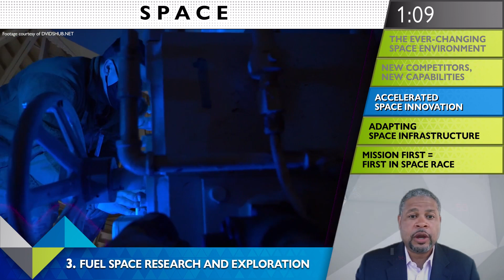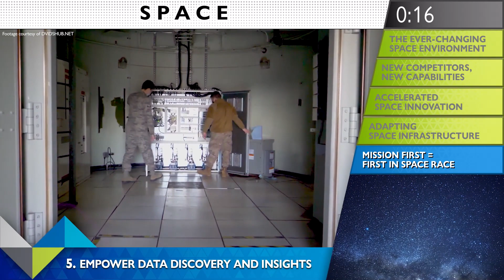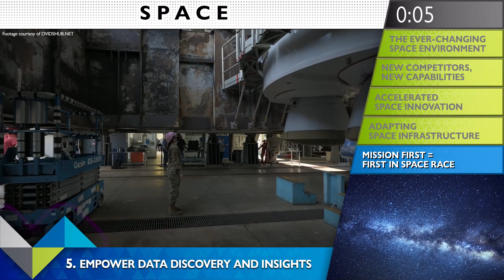5 Trends in Space with David Ray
We are rapidly advancing space missions and innovation. SAIC’s SVP of Space, David Ray shares the top 5 trends we are tracking in the quickly evolving domain of space and the race for mission success. Want to learn more about how our we're bringing the future to the present with space?